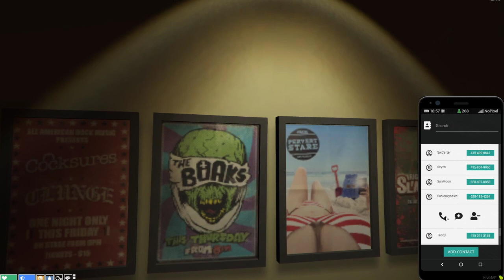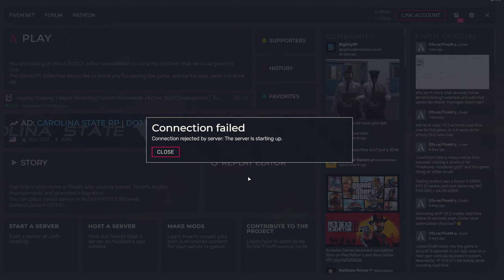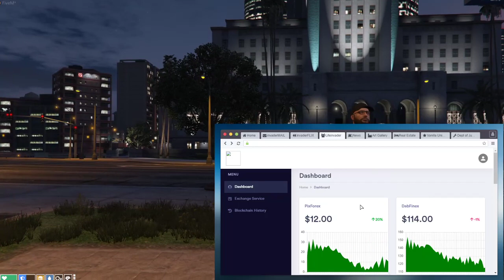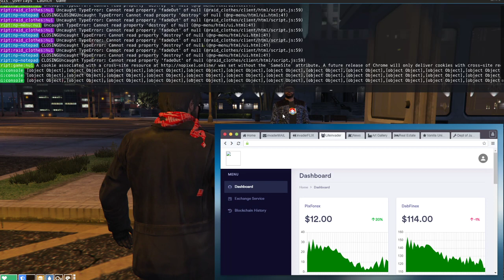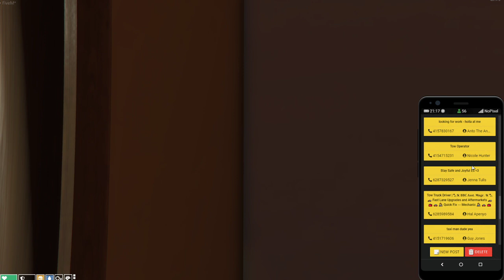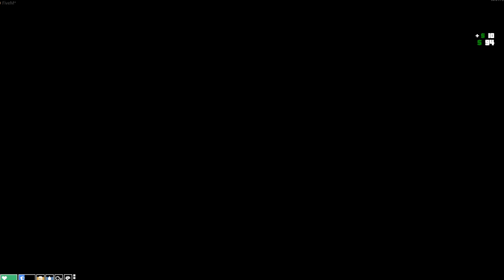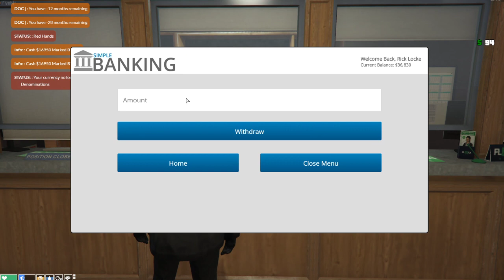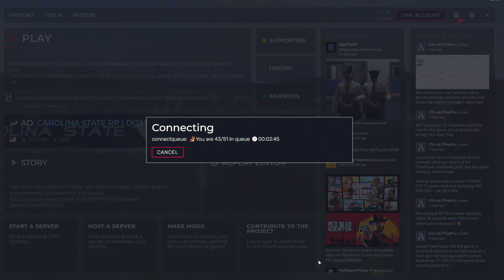Rick Locke Hostage Gameshow | S01E64 | NoPixel